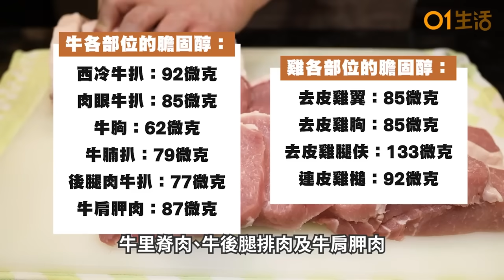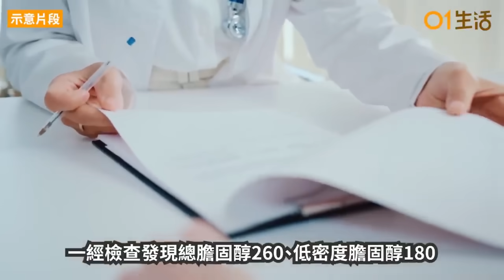膽固醇飲食｜日吃呢樣水果 3個月後降回正常值！｜降膽固醇食物及貼士 ｜健康熱話8分鐘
現代人飲食豐盛，很多人都會有膽固醇過高的問題，要如何透過飲食降低膽固醇？營養師分享5招降低膽固醇飲食，並提供1日菜單作為參考！

00:00 膽固醇飲食｜牛肉比雞低膽固醇！專家2招減攝取
01:13 雞蛋食幾多不影響膽固醇？降膽固醇3貼士少吃呢種食物？
03:02 膽固醇過高患者日吃半個XXX　3個月後降回正常值
03:55 蜜糖｜蜂蜜有助控血糖、降膽固醇！可取代蔗糖
04:46 健康飲食｜膽固醇過高點算好？研究證實：這樣吃膽固醇明顯下降
06:16 雞蛋膽固醇｜8旬老翁日吃5隻蛋逆轉衰弱體質
07:48 控制膽固醇唔一定戒油！營養師6大建議烹調宜用4種油